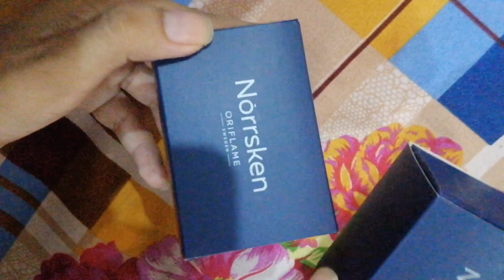My LC gift July 2020 Oriflame Pakistan - Oriflame pakistan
Here is my beautiful and unique LC gift from Oriflame Pakistan 🇵🇰.